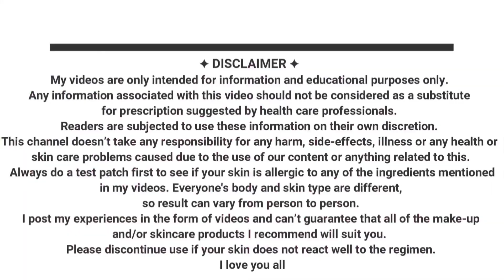Easiest Summer Hair Care | गर्मी में बालौ की देखभाल कैसे करे |Summer Hair Care Routine |Shinny Roops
In this video I sharing do's and dont's  during Summer. This is a complete summer hair care routine video for everyone.
 Divided the video in couple of segments to understand it easily. Hope you will like this video...

Shinny Roops

shinny roops.

Keep shining 😊💖💖